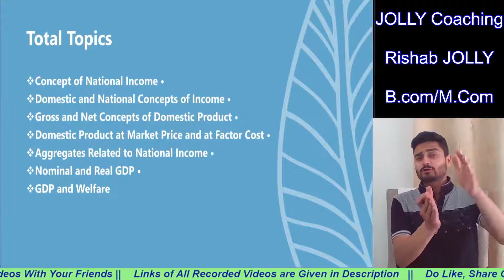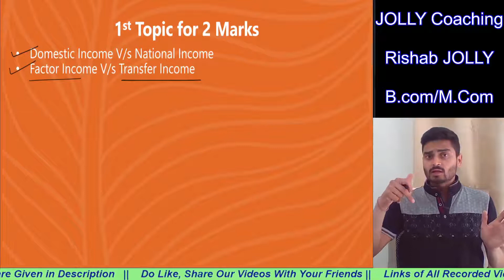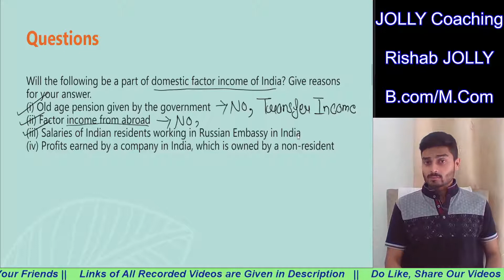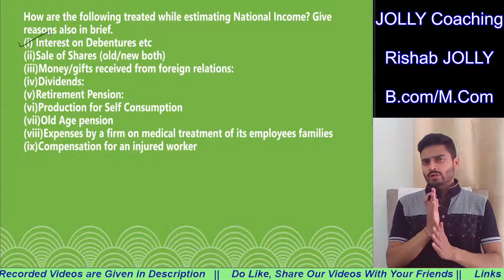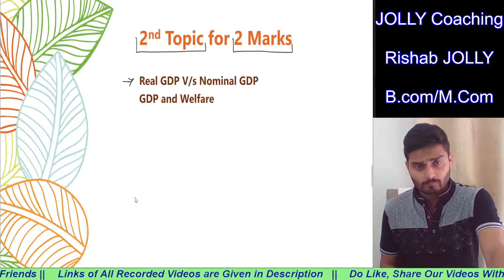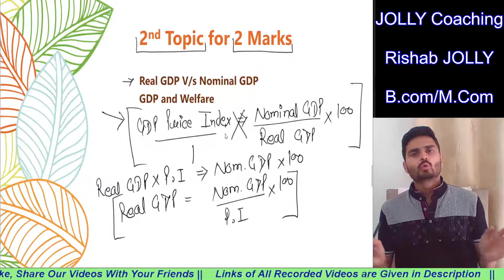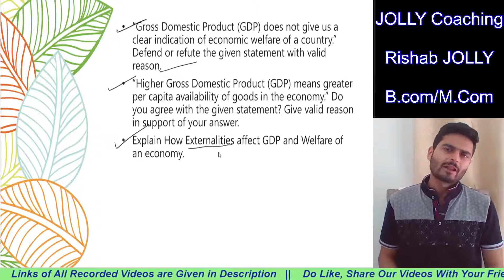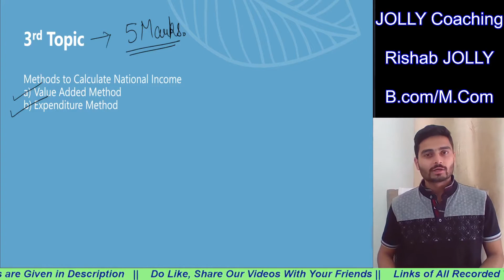Important Topics from National Income |Macroeconomics Class 12 Most Expected Questions with Solution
Important Topics from National Income | Macroeconomics Class 12 Most Expected Questions with Solution | Important Topics from National Income and Related Aggregates | Term 2 Macroeconomics Class 12

I hope this video will help you understand the concept of
Thanks
Economics By JOLLY Coaching